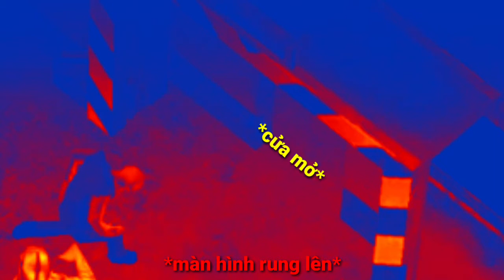Quái Vật Ăn Thịt Người Vào Tay Mình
Có lẽ qua nhiều cho năm 2020, đến Úc, đến sự ra đi của một huyền thoại,... và đại dich corona, chúng ta nằm trong vùng đang bị ảnh hưởng cho nên mình mong các bạn ko được chủ quan HÃY BẢO VỆ CON EM MÌNH!
Ko có chiêu trò câu view gì cả và mình cũng không muốn làm các bạn sợ nhưng các tổ chức y tế thế giời đã nói có thể gây CHẾT NGƯỜI! Tuy kênh của mình nhở nhưng mình thích mình đóng góp một chút xíu gì cho các người dân của Việt Nam! CHÚC CÁC BẠN CÓ MỘT NGÀY TỐT LÀNH VÀ CẢM ƠN TẤT CẢ! Các bạn hãy lạc quan lên nha!
Đây là vài dòng vẻ vời về tựa game của chúng ta:
*miêu tả về game*
Nguồn nhạc trong video:
BIẾT MÌNH TRÊN MẠNG XÃ HỘI NÀO!